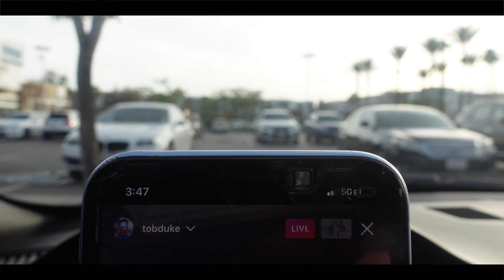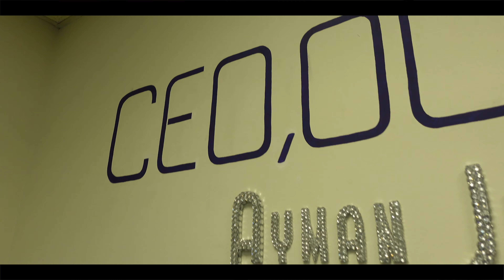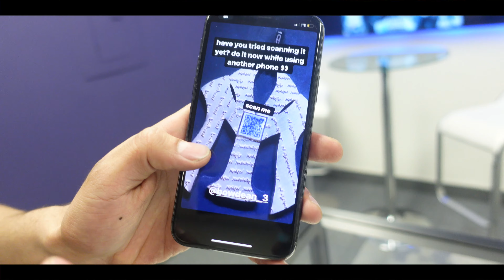Who Would’ve Knew They Were Going To Do This! Feat. TOB Duke, Scorey, Etc. (VLOG 6)